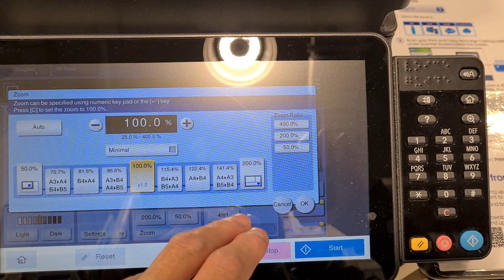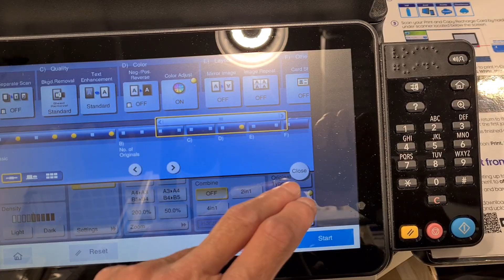Lever arch folder compression bars